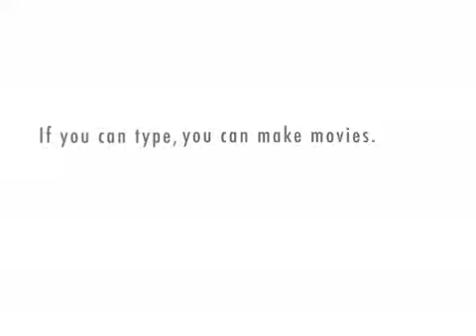yeahh!! get it done sonn!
get it done son. seriously, im sick of waiting for you to get it done.